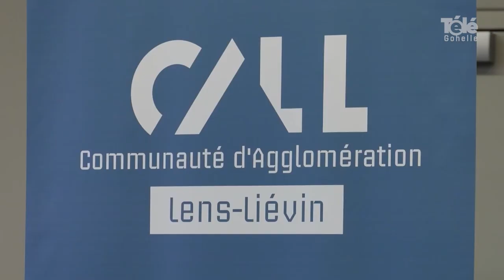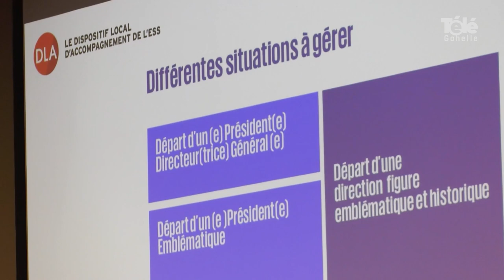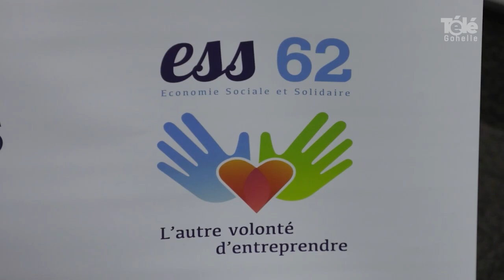Conférence de Pas-de-Calais Actif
[ REPORTAGE ] 🎥👩‍💼 𝗣𝗿𝗼...𝗽𝘂𝗹𝘀𝗼𝗻𝘀 𝗻𝗼𝘀 𝗮𝘀𝘀𝗼𝗰𝗶𝗮𝘁𝗶𝗼𝗻𝘀 !

Pas-de-Calais Actif a organisé les rencontres de son dispositif local d’accompagnement. Un moment d’échanges et de rencontres entre les structures de l’ESS (économie sociale et solidaire) et les experts.
L'enjeu? Anticiper, accompagner et s'adapter aux évolutions dans les instances et les équipes.🤝